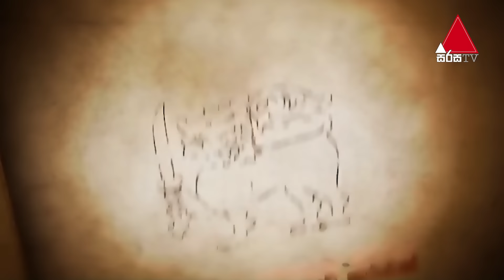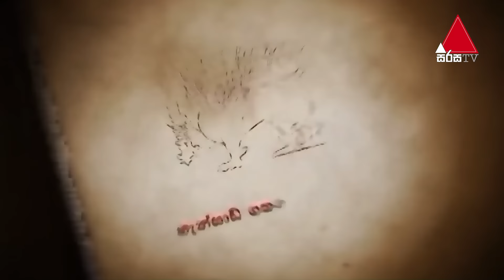VVIP | Part 22 | Sirasa TV